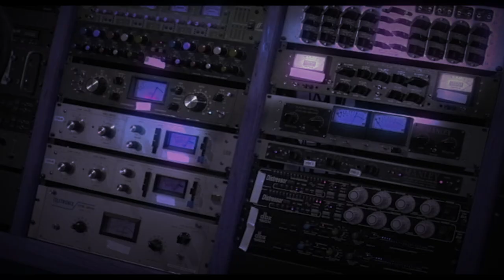Music Gift Ideas: Coffee Table Books for Audio Engineers & Music Fans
In this video we talk about some good coffee table books for a sound studio, or for the home of a music fan.  Check it out to improve your studio vibe, or for gift ideas for this year!  Hope you like it!

1,000 Recordings to Hear Before You Die
Sylvia Massy’s Recording Unhinged
Sylvia Massy’s Recording Unhinged Coloring Book
Sylvia Massy’s Audio Icons Unhinged Coloring Book
The Rap Year Book
Art Record Covers
1000 Record Covers
New Grove Dictionary of Jazz

Universal Audio Apollo 8
Universal Audio UAD-2 Satellite
Eleven Rack
Great River MP 2NV Preamp
Shure SM7 Microphone
Furman Power Conditioner
Pro Tools
Keyboard Shortcut Stickers
Silicone Keyboard Cover for Macbook (with Pro Tools Shortcuts)
Mackie MR8 Studio Monitors
Adobe Creative Suite (for video editing and production)
Sony Camera
AKG Studio Heaphones
Trackball Mouse
Amazon Echo Dot (yeah, I’m obsessed!)

The holidays are just around the corner!  Do you have a gift planned for the audio nerd in your life?  In this video we talk about good coffee table books for a sound studio, whether it's a professional recording studio, or a home studio.  We talk about books that are more like a textbook, and books that are just art books, so there's a wide variety of options here.  And I've seen every book listed here!  So I hope you like these gift suggestions!